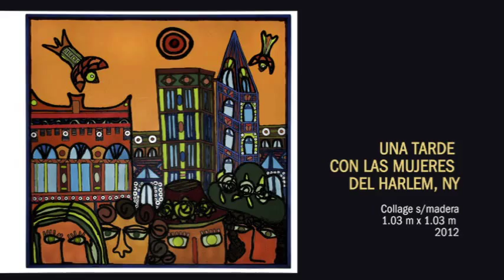Mujeres del Mundo - Artista Plástica Isabel Isla Blum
Video sinfín sobre mi obra artística, realizado y editado por Cris Miller